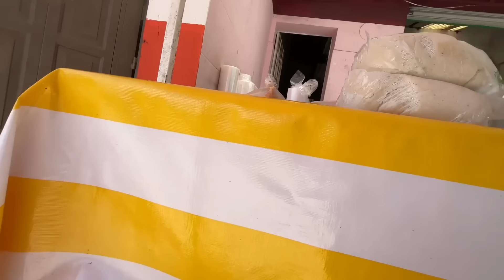⚠️ ¿POR QUÉ SEGUIMOS HACIENDO ESTO EN LOS VIDEOS?